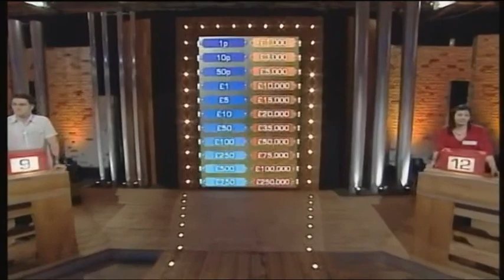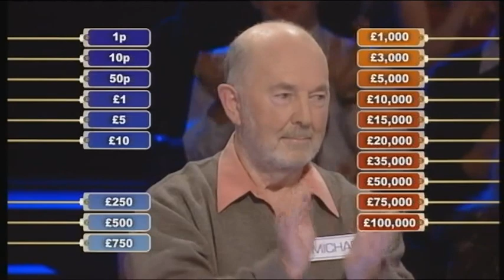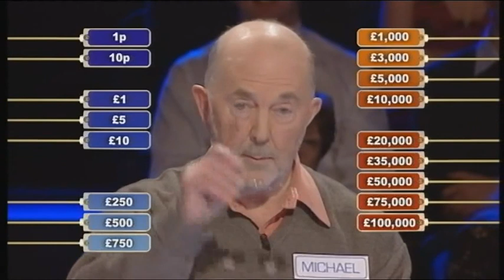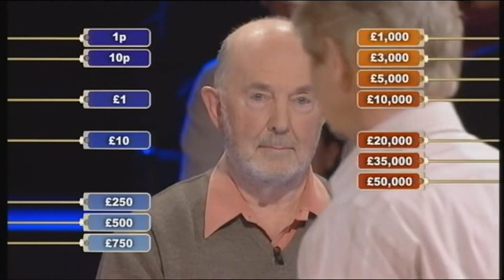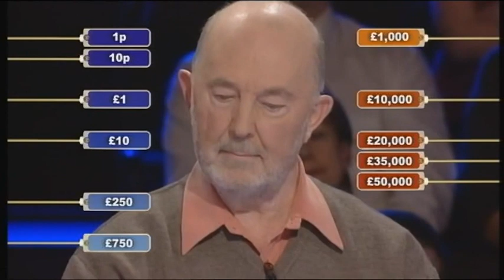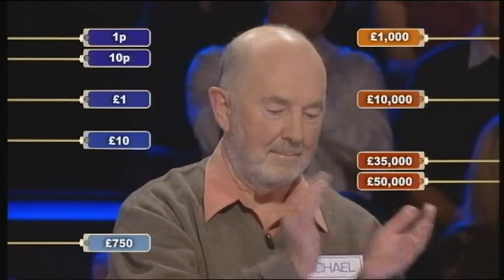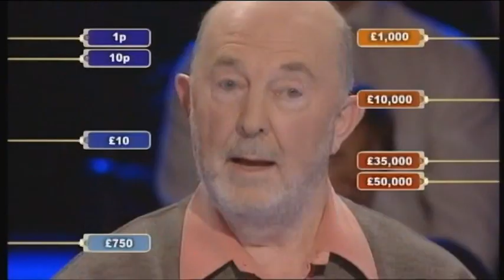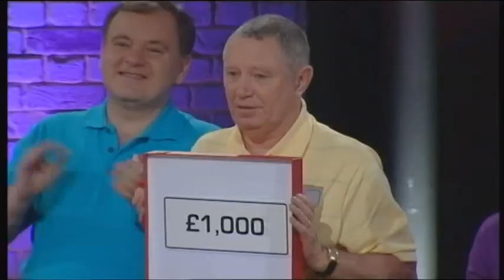Deal or No Deal UK - Wednesday 11th January 2006 #61